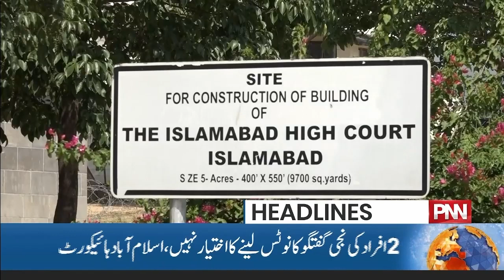Audio Leaks Scandal Case | News Headlines | 06 AM | 01 June 2023 | PNN